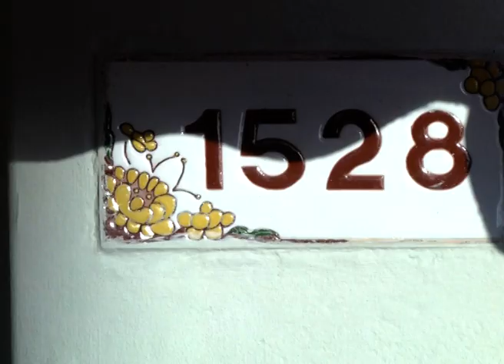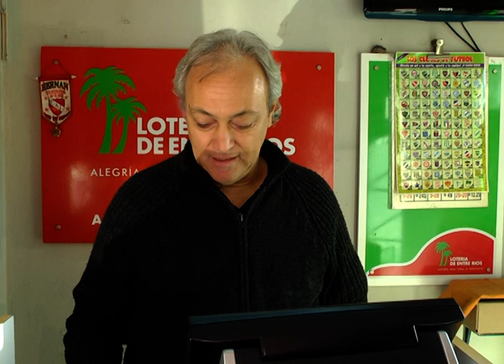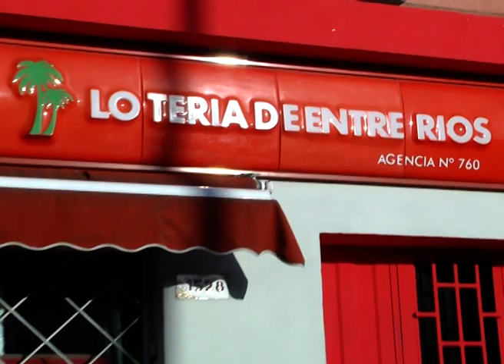QUINI 6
QUINI 6: UN APOSTADOR GANÓ 38 MILLONES DE PESOS EN PARANÁ
UN APOSTADOR QUE JUGÓ SU BOLETA EN UNA AGENCIA DE QUINIELA DE LA CAPITAL ENTRERRIANA ACERTÓ TODOS LOS NÚMEROS DE LA SEGUNDA DEL QUINI Y OBTUVO UN PREMIO DE 38 MILLONES DE PESOS
EL AGENCIERO INDICO QUE ES UN CLIENTE  FRECUENTE DE LA CASA DE APUESTAS